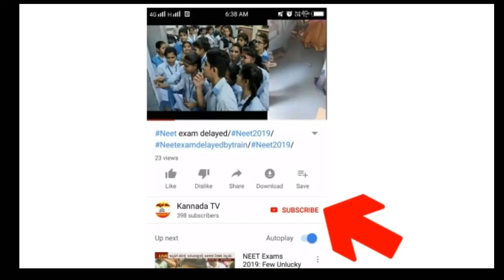CWC19/WIvsBAN/BANvsWI/INDvsPAK/PAKvsIND/Live cricket online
cwc 2019,
cwc 2019 live,
cwc 2019 theme song,
cwc 2019 opening ceremony,
cwc 2019 song,
cwc 2019 captains,
cwc 2019 live match,
cwc 2019 highlights,
cwc 2019 press conference,
cwc 2019 ad,
cwc 2019 all captains,
cwc 2019 aus vs afg,
cwc 2019 akashvani,
cwc 2019 advertisement,
cwc 2019 all captain press conference,
cwc 2019 all captain interview,
cwc2019 australia,
cwc2019 akashvani,
cwc 2019 bangladesh theme song,
cwc 2019 bd,
cwc 2019 bangladesh song,
cwc 2019 best catch,
cwc 2019 bd vs south africa,
cwc 2019 bangladesh team analysis,
cwc 2019 ban vs sa highlights,
cwc 2019 captains interview,
cwc 2019 captain press conference,
cwc 2019 ceremony,
cwc 2019 captain meeting,
cwc 2019 cricket,
cwc 2019 celebration,
cwc 2019 conference,
cwc 2019 dhoni,
cwc 2019 dress,
cwc 2019 dhoni century,
cwc 2019 documentary,
cwc2019 dream11,
cwc 2019 media day,
cwc 2019 england,
cwc 2019 exam,
mwc 2019 event,
cwc 2019 exam pattern,
cwc 2019 england squad,
cwc 2019 exam questions,
cwc 2019 events,
cwc 2019 exam analysis,
cwc 2019 exam date,
cwc 2019 funny dubbing,
cwc 2019 first match,
cwc 2019 funny,
cwc 2019 funny video,
cwc 2019 full highlights,
cwc 2019 full opening ceremony,
cwc 2019 final,
cwc 2019 first match highlights,
cwc 2019 format,
cwc 2019 full match highlights,
cwc 2019 groups,
cwc 2019 general awareness,
cwc 2019 game,
cwc 2019 gk,
cwc recruitment 2019 mechanical guru,
cwc recruitment 2019 superintendent general,
cwc recruitment 2019 mahendra guru,
gtv live cwc 2019,
cwc superintendent general 2019,
cwc graduation 2019,
cwc 2019 hype,
cwc 2019 highlights south africa vs bangladesh,
cwc 2019 hacker,
cwc 2019 highlights bangladesh,
cwc 2019 highlights today,
cwc 2019 hashim amla,
cwc 2019 highlights england vs south africa,
cwc 2019 hand written declaration,
cwc 2019 match highlights,
cwc 2019 interview,
cwc 2019 india,
cwc 2019 inauguration,
cwc 2019 india vs bangladesh,
cwc 2019 india vs new zealand,
cwc 2019 india vs bangladesh highlights,
cwc 2019 india team,
cwc 2019 junior superintendent,
cwc 2019 jerseys,
cwc 2019 junior superintendent analysis,
cwc 2019 junior superintendent syllabus,
icc cwc 2019 jersey,
india cwc 2019 jersey,
england cwc 2019 jersey,
pakistan cwc 2019 jersey,
bangladesh cwc 2019 jersey,
australia cwc 2019 jersey,
cwc 2019 kits,
cwc 2019 live stream,
cwc 2019 live video,
cwc 2019 live tv,
cwc 2019 live ban vs sa,
cwc 2019 live today,
cwc 2019 live match today,
cwc 2019 logo,
cwc 2019 live ptv sports,
cwc 2019 may,
cwc 2019 match 5,
cwc 2019 match 1,
cwc 2019 match 4 highlights,
cwc 2019 match live,
cwc 2019 music,
cwc 2019 match 5 highlights,
cwc 2019 new,
cwc 2019 new song,
cwc 2019 nz vs sri lanka,
cwc 2019 new zealand vs sri lanka,
cwc 2019 nz,
cwc 2019 notification,
cwc 2019 new rules,
cwc 2019 nz vs wi,
cwc 2019 official song,
cwc 2019 official,
cwc 2019 opening ceremony day,
cwc2019 official,
icc cwc 2019 opening,
cwc 2019 party,
cwc 2019 practice match,
cwc 2019 pak vs wi,
cwc 2019 pakistan,
cwc 2019 pak vs west indies,
cwc 2019 practice,
cwc 2019 queen,
cwc 2019 queen elizabeth,
cwc 2019 question,
cwc question paper 2019,
cwc recruitment 2019 questions,
cwc recruitment 2019 qualification,
cwc expected questions 2019,
cwc 2019 review,
cwc 2019 reasoning,
cwc 2019 rules,
cwc 2019 recruitment,
cwc 2019 reaction,
cwc 2019 ringtone,
cwc 2019 rohit sharma,
cwc 2019 rap,
cwc 2019 rsa vs england,
cwc 2019 squads,
cwc 2019 show,
cwc 2019 sa vs ban,
cwc 2019 sl vs nz,
cwc 2019 sa vs bangladesh,
cwc 2019 south africa vs bangladesh,
cwc 2019 scorecard music,
cwc 2019 stadiums,
cwc 2019 sri lanka,
cwc 2019 theme song bangladesh,
cwc 2019 theme song lyrics,
cwc 2019 theme song stand by,
cwc 2019 theme,
cwc 2019 theme song bangla,
cwc 2019 theme song bd,
cwc 2019 today,
cwc 2019 theme song official,
cwc 2019 today match,
cwc 2019 updates,
cwc 2019 umpires,
cwc 2019 warm up matches,
cwc 2019 warm up,
cwc 2019 warm up matches highlights,
cwc 2019 warm up highlights,
cwc 2019 warm up match live,
cwc 2019 warm up live,
stand up cwc 2019,
cwc 2019 warm up games,
cwc 2019 videos,
cwc 2019 venues,
cwc 2019 virat kohli,
cwc 2019 vacancy,
icc cwc 2019 venues,
icc cwc 2019 videos,
cwc new videos 2019,
cwc newest video 2019,
cwc 2019 wi vs pak,
cwc 2019 war,
before cwc 2019 cricket war,
cwc 2019 youtube,
malala yousafzai cwc 2019,
yuvraj singh cwc 2019,
new zealand cwc 2019 squad,
zainab abbas cwc 2019,
cwc 2019 1st match,
cwc 2019 1st match highlights,
cwc 2019 10 captain,
cwc 2019 1st match live,
cwc 2019 10 captains press conference,
cwc 2019 1 match,
cwc daily episode 1 2019,
cwc 2019 2nd match,
cwc 2019 2nd match highlights,
cwc 29 may 2019,
cwc 28 may 2019,
cwc 29 may 2019 paper,
cwc 28 may 2019 paper,
cwc 29 may 2019 exam,
cwc 2019 3rd match,
cwc 2019 3rd match highlights,
match 3 cwc 2019,
cwc 2019 match 4,
match 4 cwc 2019,
cwc 2019 60 seconds,
cwc march 8 2019